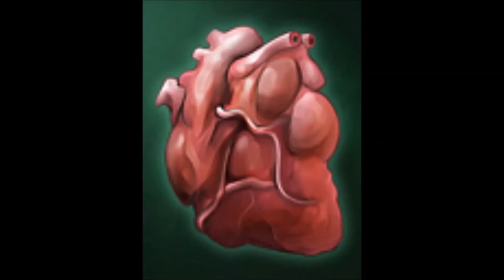A Masterful Discussion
Welcome, Delicious Friend, to a series of stories. Stories of The Neath. Of The Echo Bazaar and of Fallen London. Join me today, as I tell you of the city's new masters.
(I am sorry for the delay between uploads. Things should be back to normal from now on.)